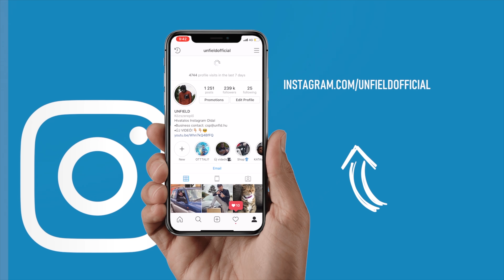Internetes visszaélések, zaklatások